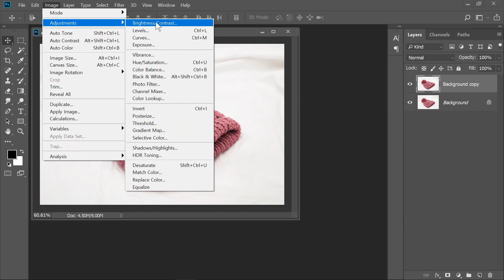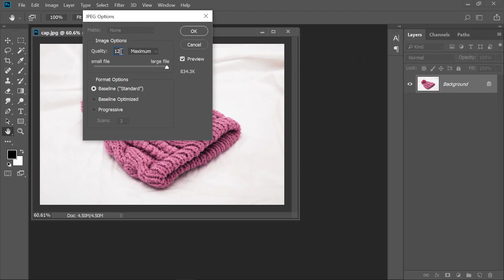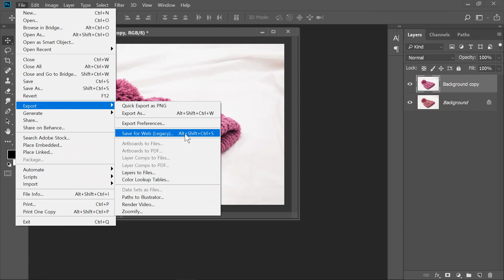포토샵강의6. 쇼핑몰 포토샵 보정을 해봐요! 색 보정, 포토샵강좌 / photoshop hue saturation /박길현강사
안녕하세요! 친절한 길자쌤~입니다. 궁금한 점이나 원하시는 포토샵 강의 있으시면 덧글 남겨 주세요^^
★포토샵 단축키
-레이어 복사: [ctrl] + [j]
-hue / saturation: [ctrl] + [u]